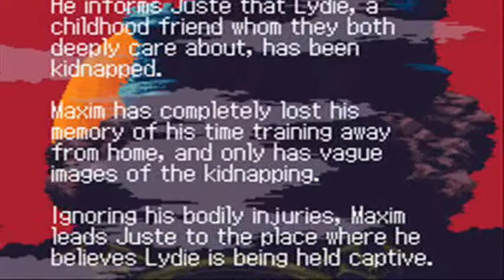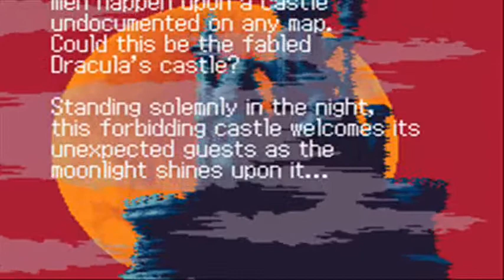Castlevania Harmony of Dissonance - Beginning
The history dates back 50 years after Simon Belmont and defeat Dracula finishing with the curse that had, it is at the time when Juste Belmont, direct descendant from the legendary vampire killer, receives the title of vampire killer together with the whip, the famous Morningstar, in this time a companion of the infancy Maxim Kishine  of the village to be able to train harder and to reach to Juste in force and power, to the moment of his return, Maxim says to him to Juste that a dear friend of them, Lydie, was kidnapped, going to the search of her, they find in the dense fog a castle in the distance of a hill, with the doors of the castle opened and the enormous full moon in the dark sky, it gives them the welcome Castlevania, the legendary damned castle of the Count Dracula.

Castlevania Harmony of Dissonance Gameplay Recorded By
Darktraitorsonic
Console
(Game Boy Advance) / SP